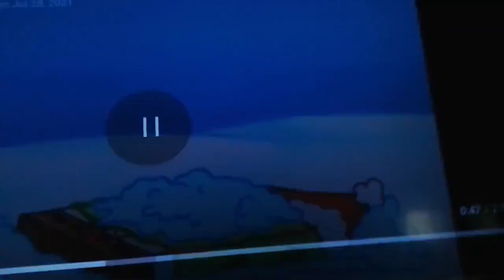Snow Everywhere Part 4 Out Of 5